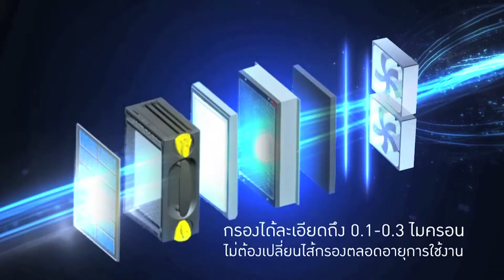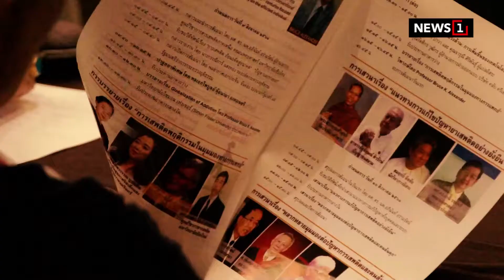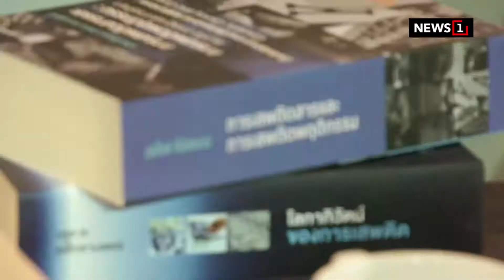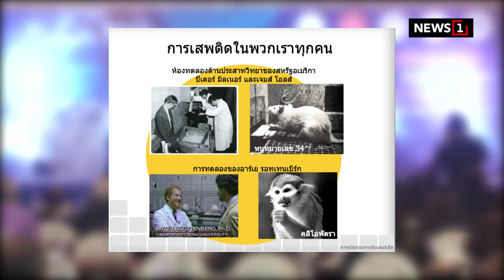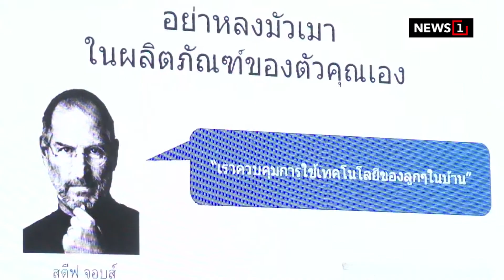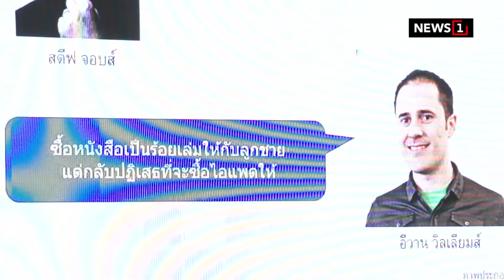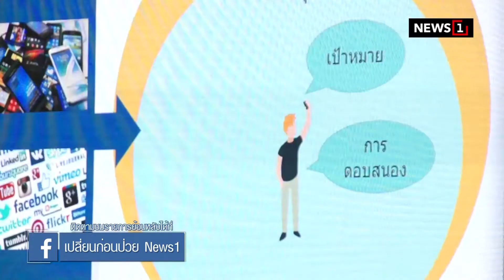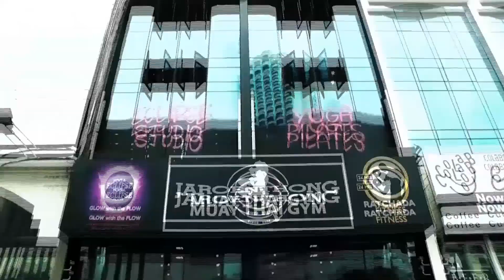เปลี่ยนก่อนป่วย ปี61: EP75 สุดแรงต้านการเพิ่มขึ้นของเทคโนโลยีและธุรกิจที่ทำให้เราเสพติด [1/4]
ชมย้อนหลัง เปลี่ยนก่อนป่วย ปี61: EP75 ตอน สุดแรงต้าน : การเพิ่มขึ้นของเทคโนโลยีและธุรกิจที่ทำให้เราเสพติด
lONAIR อา.05 สค.61l

ช่วงที่1 : สุดแรงต้าน : การเพิ่มขึ้นของเทคโนโลยีและธุรกิจที่ทำให้เราเสพติด

ช่วงที่2 : สุดแรงต้าน : การเพิ่มขึ้นของเทคโนโลยีและธุรกิจที่ทำให้เราเสพติด

ช่วงที่3 : สุดแรงต้าน : การเพิ่มขึ้นของเทคโนโลยีและธุรกิจที่ทำให้เราเสพติด/ ถามคำตอบคำ_ทำไมในแต่ละวันต้องดื่มน้ำเยอะๆ?

ช่วงที่4 : สุดแรงต้าน : การเพิ่มขึ้นของเทคโนโลยีและธุรกิจที่ทำให้เราเสพติด

รายละเอียดงาน
บรรยากาศงานสัมมนา " การเสพติด ย้อนอดีตสู่อนาคต :  ปัญหาและทางออก "
โดย สำนักกิจการในพระราชดำริพระเจ้าหลานเธอ พระองค์เจ้าพัชรกิติยาภา
ร่วมกับ ศูนย์วิชาการสารเสพติดภาคเหนือ คณะแพทย์ศาสตร์  มหาวิทยาลัยเชียงใหม่
ณ โรงแรมเซ็นทารา แกรนท์ แอท เซ็นทรัลลาดพร้าว / วันที่ 9-10 สิงหาคม 2561

1. ดร.ดวงตา  ปาวา   ผู้แปลอิสระ
2. จารุณี  ศิริพันธ์ุ   ผู้แปลอิสระ
3. รัตติกร  วุฒิกร   ผู้อำนวยการฝ่ายออกแบบ บริษัท คลับ ครีเอทีฟ จำกัด

Rerun.
*First Rerun อาทิตย์ เวลา  03:00-04:00น.
**2nd.Rerun อังคาร เวลา 15:05-16:00น.

และ

ชมผลิตภัณฑ์ MANNATURE เพื่อคนรักสุขภาพ
คลิก :::

สนใจลงโฆษณากับทางรายการเปลี่ยนก่อนป่วย
โทร  โทร 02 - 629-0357

ติดตามรายการ “เปลี่ยนก่อนป่วย” ย้อนหลังทั้งหมด!!! ได้ที่Fanpage
คลิกตรงนี่